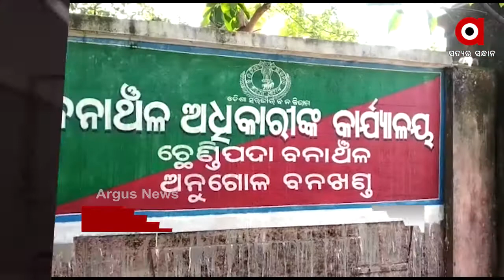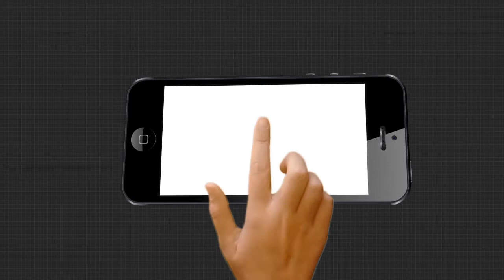14,09,2020 10am headlines